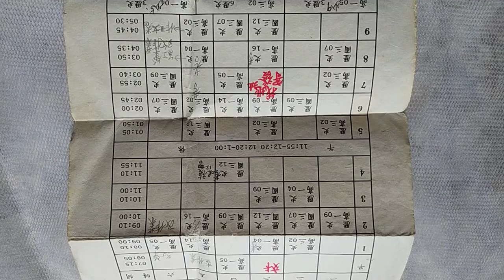中華民國82年課表，教中學三個年段九個班級每週共30節歷史課，月考期考改考卷輸入成績要熬夜20220114拍攝 中學暑假打工傷到肺（因搬空氣壓縮機爬樓梯），教學工作在民國七十年代末期無冷氣，教到有血尿